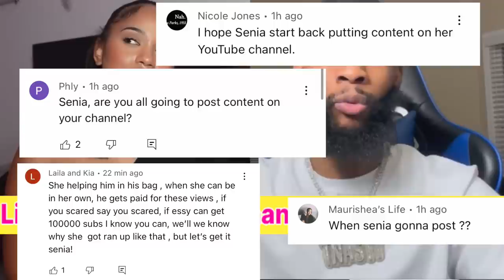Trey Traylor BM Senia Maria Speaks On "The End" Music Video By Trey 😳🥺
REACTING TO "THE END" LYRIC VIDEO! DID I GET PERMISSION TO USE FOOTAGE FROM OTHER COUPLES? (I CRIED)